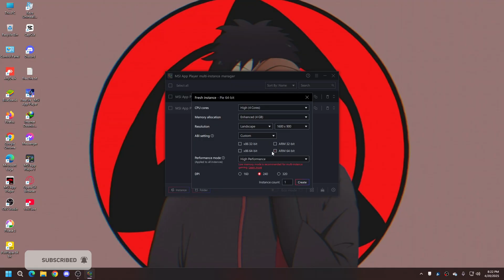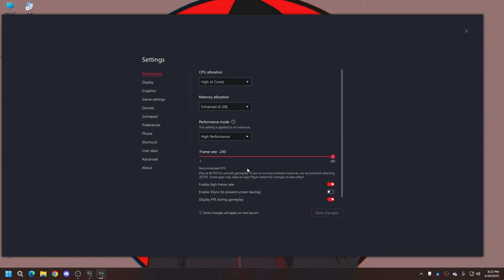Best Emulator For low end PC 2024 Free Fire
Best EmulatorFor low end PC 2024 How to Play Free Fire in low end PC

►Today in this video I'm gonna Tell you The settings to improve your headshots a lot. this video is based on Bluestack 5 but can be used on Any emulator.

⚡ PC Specification ✨
🔥Windows Edition : ATLAS 11
💥Processor : 11th Gen Intel(R) Core  i5-11400K   4.40 GHz
🔥Ram : 16 GB
🔥SSD : 256 GB
🔥Hard Disk's : 2T
🔥Graphics Card :  No
💥MotherBoard : ASRock B560 Pro4/11 Gen
💥Display : MSI Pro 240M  Monitor 75Hz
💥System Type : 64-Bit Operating System ,x64 Based Processor

►For Editing.
Premiere pro
After effects
Photoshop
Audacity
AI tools

best android emulator for low end pc for free fire
best emulator for low end pc without graphics card free fire
best emulator for low end pc 2gb ram for free fire
best emulator for free fire low end pc windows 10
low end pc best emulator for free fire 2025
no recoil
100% headshots trick in Free Fire
Bluestacks best settings for Free Fire
google play games beta pc